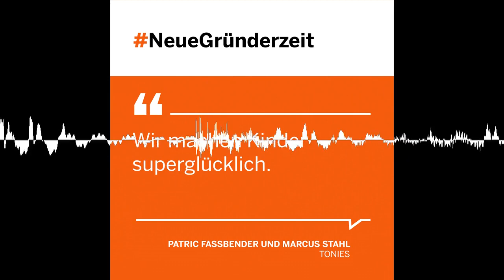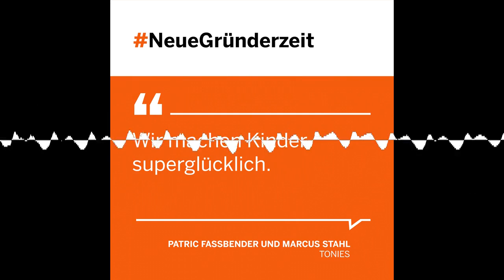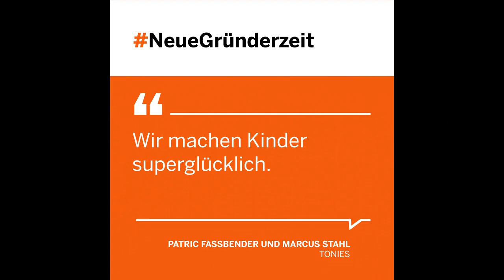NeueGründerzeit-Podcast Folge 15: Wie die Toniebox den Hörspiel-Markt für Kinder revolutioniert hat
Weil es kein kindgerechtes Audio-System am Markt gab, mit dem sich Patric Fassbenders Töchter ihre Lieblingshörspiele selbst starten konnten, erfand Patric es eben. Doch ganz so einfach, wie es sich hier liest, war es dann doch nicht, die heutige Toniebox zu entwickeln. Eine mehrjährige Entwickler- und Tüfteltätigkeit ging der Erfindung voraus – mit diversen Herausforderungen in puncto Technik, Haptik, Lieferantenauswahl und Bezugsmaterial.

Als dann jedoch der Prototyp vorlag und sich Patric Fassbender und Marcus Stahl durch die gemeinsame Vorstandsarbeit im Kindergarten ihrer Kinder näher kennenlernten, begann der Gründungserfolg der Tonies, eine Geschichte, die 2021 sogar bis an die Börse führen soll. Worauf die beiden Gründer stolz sind? Natürlich darauf, Kinder mit ihrem Produkt bereits in vielen Ländern der Welt „superglücklich“ zu machen. Ganz nebenbei aber auch darauf, eine echte Innovation im Spielzeugmarkt etabliert zu haben – mit einem stetig wachsenden Team, das den Spirit der Gründer teilt und bereits an vielen weiteren Geschichten, Lizenzformaten und einer digitalen Erweiterung arbeitet.

Themen des Podcasts:

00:00 Die Idee
02:52 Die Gründer und ihre ersten Schritte
06:33 Was sich durch die Toniebox verändert hat
13:55 Düsseldorf als Standort
16:09 Toniebox weltweit
18:00 An die Börse und zur Preisverleihung
20:25 Vision: Welche Figuren noch fehlen
21:58 Verabschiedung